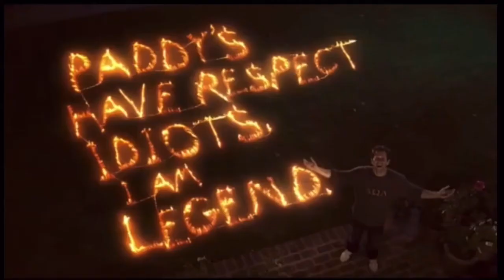my favorite tv characters dancing to lana del rey songs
this is so niche idk if anyone will see it but enjoy